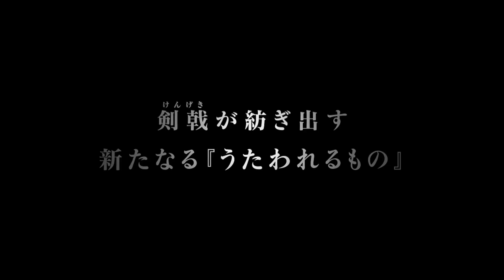『うたわれるもの斬』 特報PV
『うたわれるもの』シリーズ最新作は、壮快な連撃アクション！！
特報PVをお見逃しなく！！

タイトル：うたわれるもの斬
ジャンル：連撃アクション
発売日：2018年9月27日（木）
対応機種：PlayStation®4
価格：プレミアムエディション…\10,800＋税　通常版…\7,800＋税　ダウンロード版…\7,000＋税